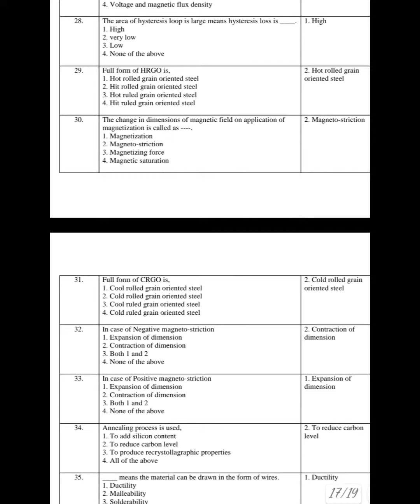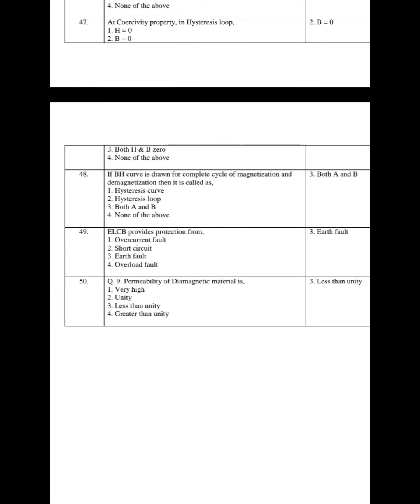Electrical Engineering | EMW | Sub Code 22528 | MCQ for exam